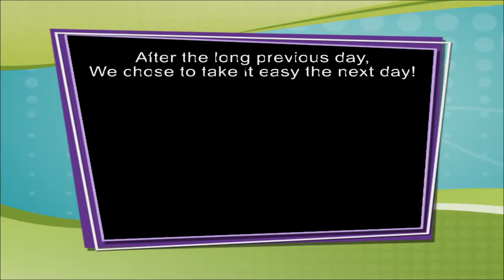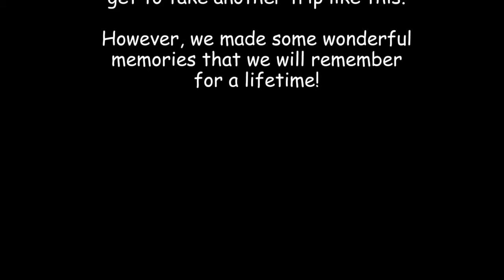Disney Trip 2015 a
A little recap of our family trip to Disney World